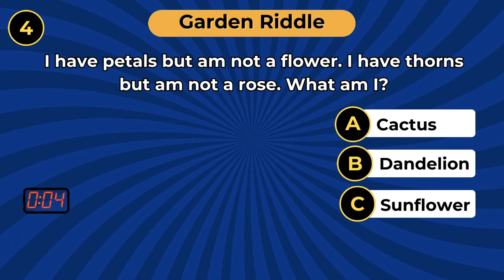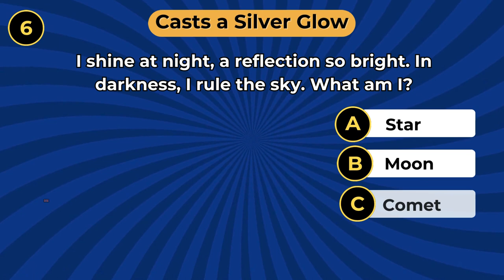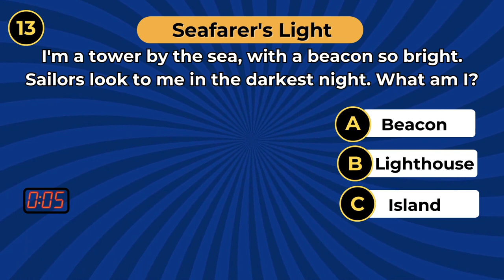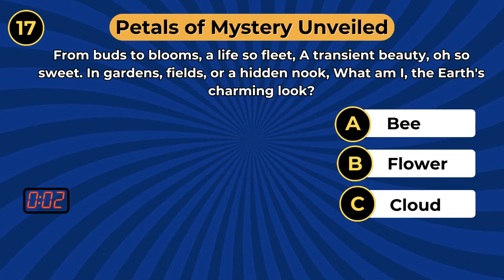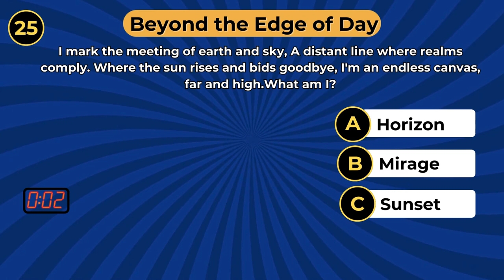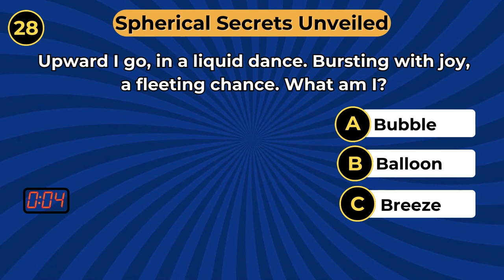Can You Solve These Tricky Riddles| Riddles Quiz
"Embark on a journey of wonder and curiosity with Nature's Riddle! 🌿🔍 Uncover the secrets of the natural world through intriguing questions and answers. Join us in exploring the mysteries of our planet's beauty and complexity! 🌍✨ NaturesRiddle NatureTrivia"